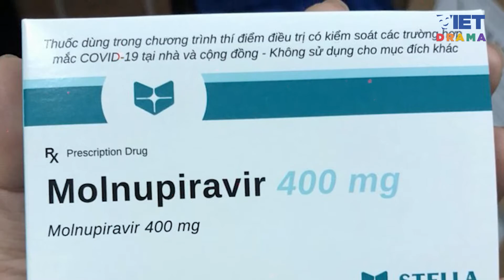Vụ tuồn thuốc Molnupiravir ra bán: Khởi tố, bắt tạm giam 2 nhân viên y tế | VIETDRAMA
Vụ tuồn thuốc Molnupiravir ra bán: Khởi tố, bắt tạm giam 2 nhân viên y tế

2 nhân viên của 2 trung tâm y tế ở Tp.HCM dù biết thuốc kháng virus Molnupiravir 400mg phát miễn phí nhưng vẫn móc nối tuồn ra thị trường để bán.
Nội dung clip: Võ Công Thư (nguoiduatin.vn)